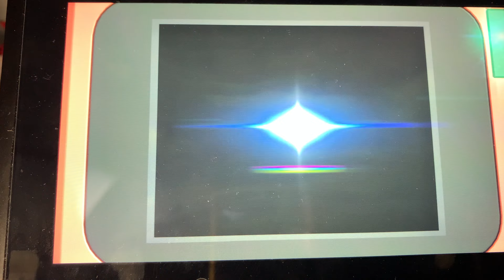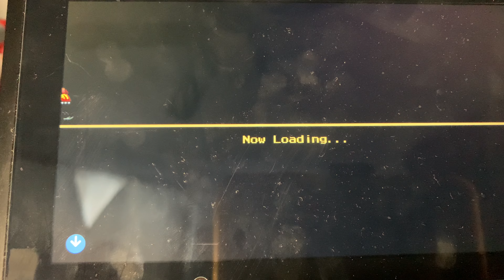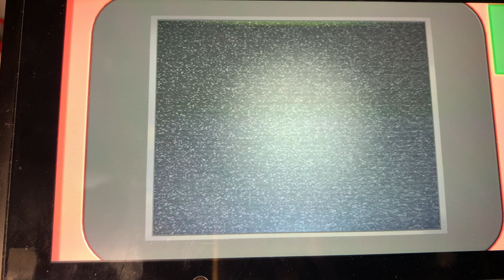Mario and Sonic at the Olympic Games Story Mode (Pt 4)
0:00 Intro
0:20 Chapter 6
7:26 Chapter 7
28:57 Outro